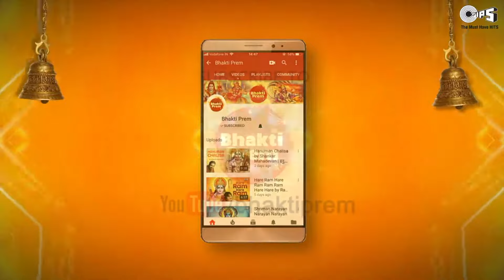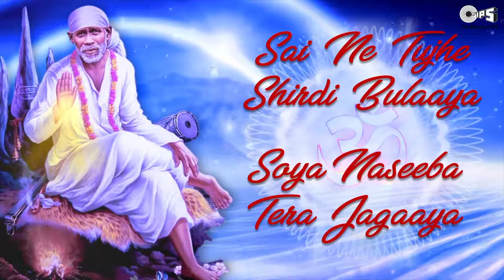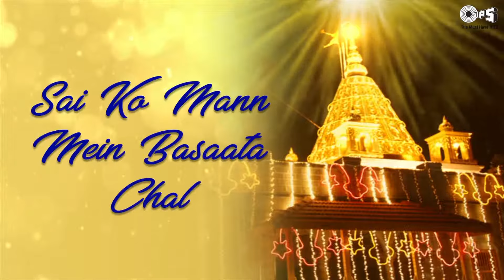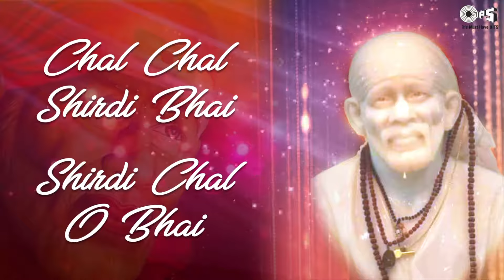Chal Chal Shirdi | Shailesh Jain | Anjali Jain | Sai Baba Bhajan | Sai Baba Song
Sing-Along Saibaba Bhajan “Chal Chal Shirdi” (चल चल शिरडी), composed and sung by Shailesh Jain, Anjali Jain.

Singer:  Shailesh Jain, Anjali Jain
Music Director:  Shailesh Jain, Anjali Jain
Lyrics: Shailesh Jain, Anjali Jain
Graphics: Prem Graphics PG.